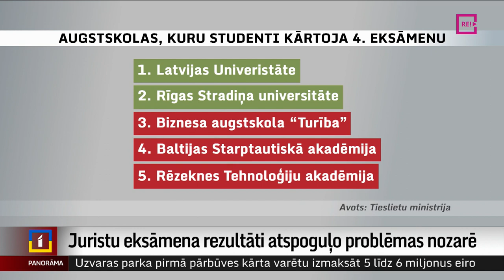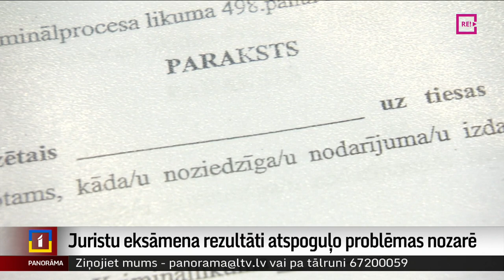Juristu eksāmena rezultāti atspoguļo problēmas nozarē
Ziemas sesijā vienoto juristu kvalifikācijas eksāmenu šogad nokārtoja vien aptuveni katrs ceturtais  no maģistrantūras studentiem, kas eksāmenam pieteicās. Kādēļ gandrīz 75 % topošo juristu nespēj eksāmenu nokārtot, un kādas sekas tam varētu būt – to gatava stāstīt Vita Anstrate.